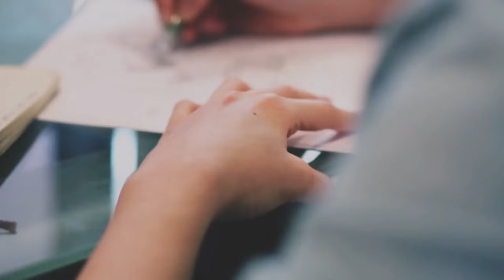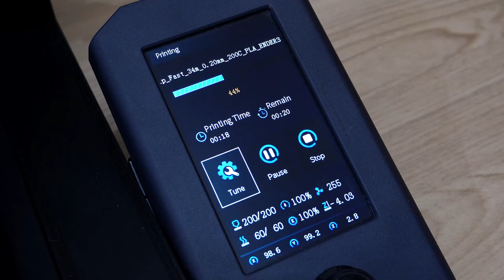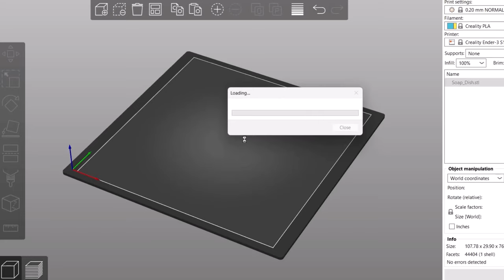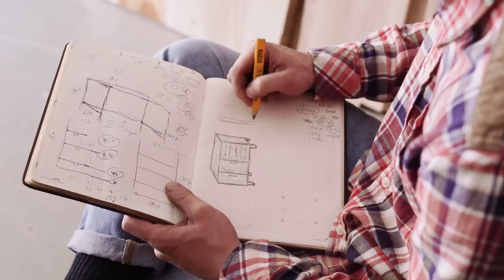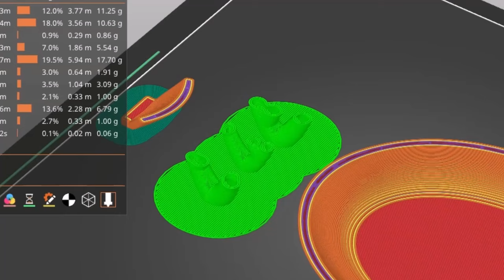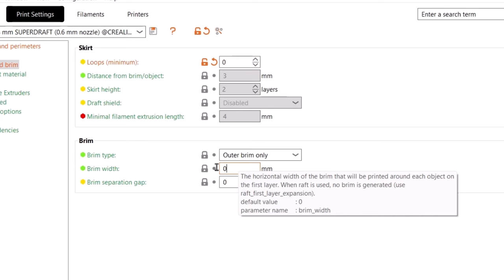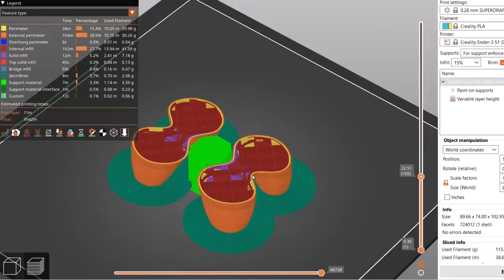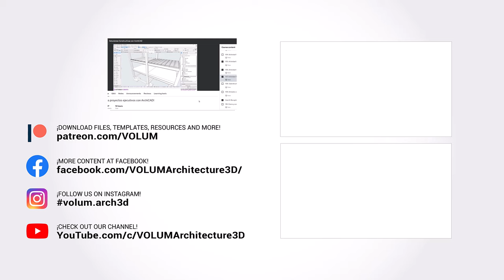BUENO, BONITO y BARATO 🤯 ... en Impresiones 3D para el HOGAR.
¡Te comparto diseños increíbles que puedes imprimir en 3D para tu HOGAR!

¡Síganme en mis otras plataformas!

0:00 - Introducción
1:26 - Diseño No. 01
4:54 - Diseño No. 02
8:58 - Diseño No. 03
13:05 - Diseño No. 04
16:07 - Diseño No. 05
19:14 - Bonus!
20:15 - Outro

¡Doy las gracias por el apoyo y les mando saludos!

Travel Well by Filo Starquez   / filo-starquez